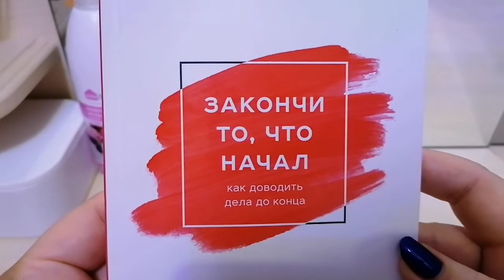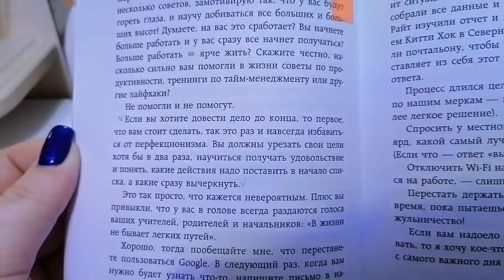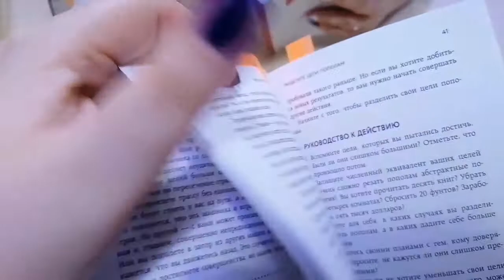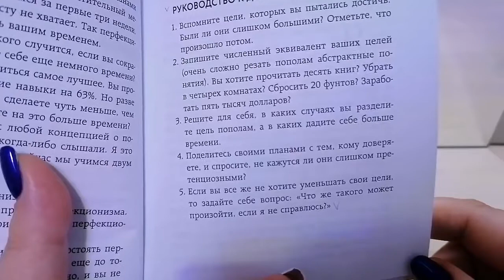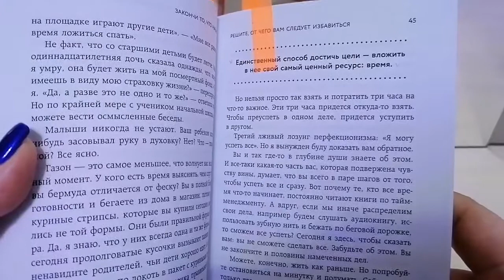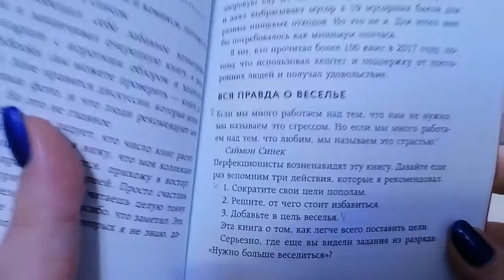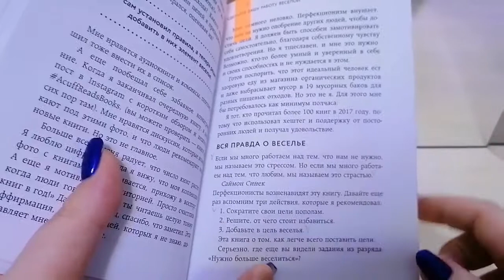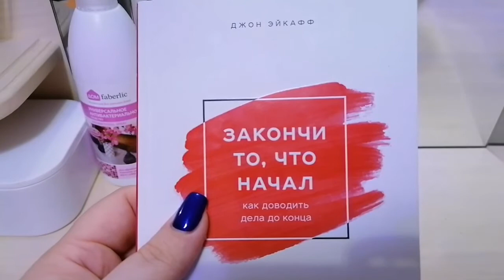ЗАКОНЧИ ТО, ЧТО НАЧАЛ...